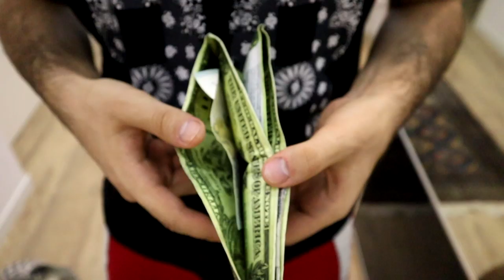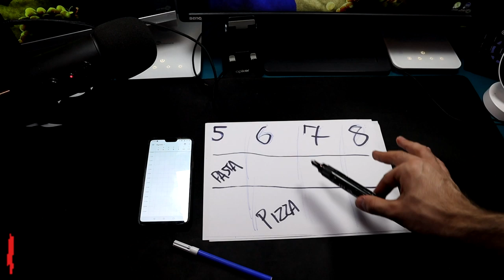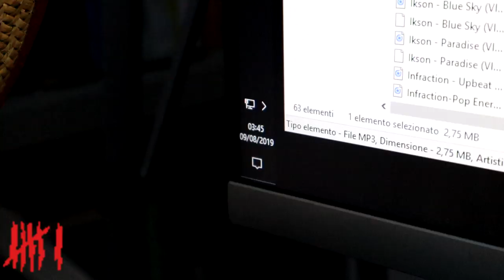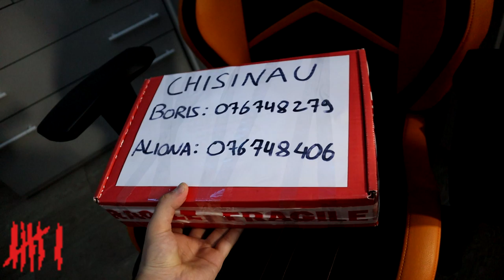IN UNA SETTIMANA A CASA DA SOLO HO CAPITO CHE...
Ho passato una intera settimana a casa da solo per fare una sorta di challenge, e ho scoperto tante cose...

⏩Tastiera economica🔗
⏩Vecchia Tastiera 🔗
⏩Vecchia Tastiera🔗